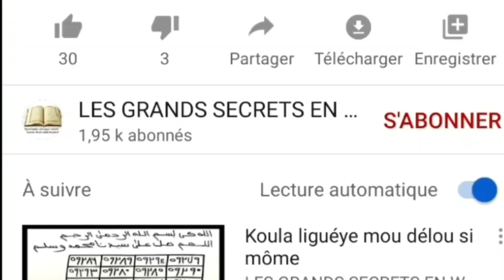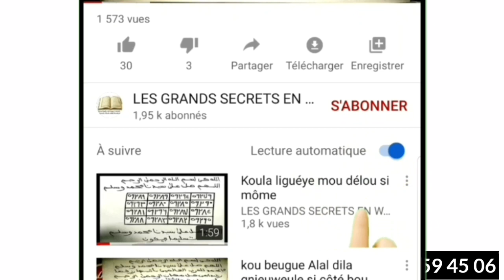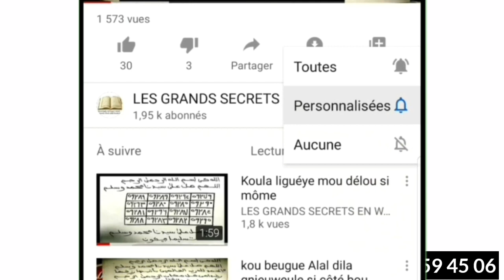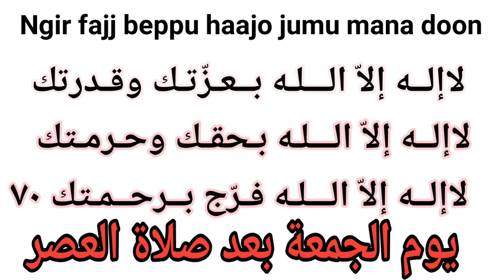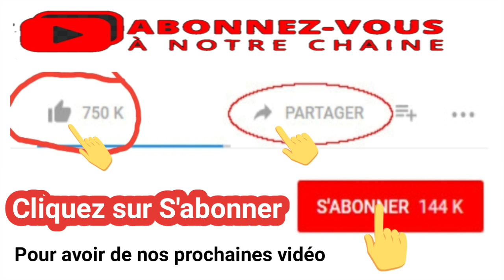Ñaan gu màgg lol, Ngir Fajj beppu haajo ak jumu mana doon incha Allaah